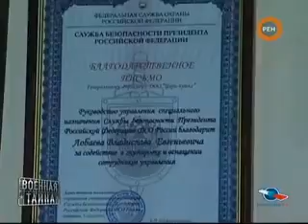Снайперская винтовка Лобаева